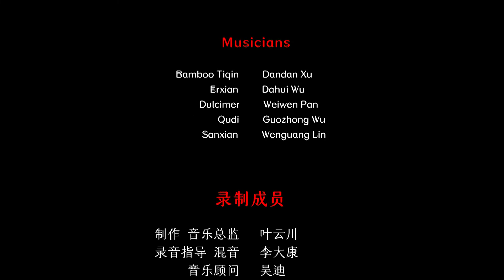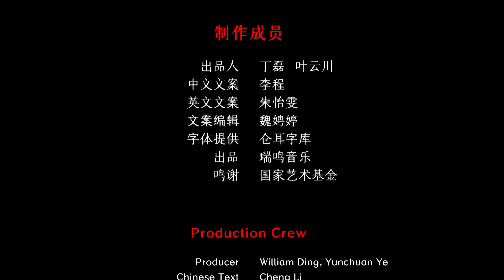Chinese Guangdong Music - Nun Going Down the Hill 广东音乐 《尼姑下山、上云梯小调联奏》 中国音乐地图 听见广东 瑞鸣音乐 Rhymoi Music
民间乐曲  体裁：广东音乐  民族：汉族  地区：广东广州地区
Folk Music  Genre: Guangdong Music  Ethnicity: Han Ethnic Group in China  Region: Guangzhou, Guangdong Province, China

竹提琴：徐丹丹
二弦：吴达辉
扬琴：潘伟文
曲笛：伍国忠
三弦：林文光
Bamboo Tiqin: Dandan Xu
Erxian: Dahui Wu
Dulcimer: Weiwen Pan
Qudi: Guozhong Wu
Sanxian: Wenguang Lin

40余个民族，680位民间音乐人，230种民间乐器，1300首民间音乐，2万张图片，100万中英文文字，搭建起“中国音乐地图”框架，绘就多民族传统音乐蓝图。